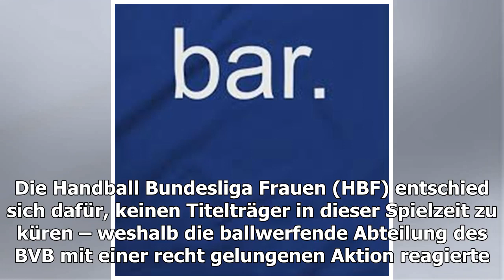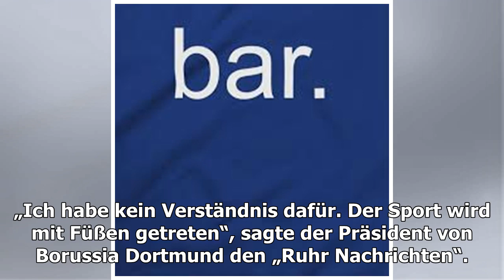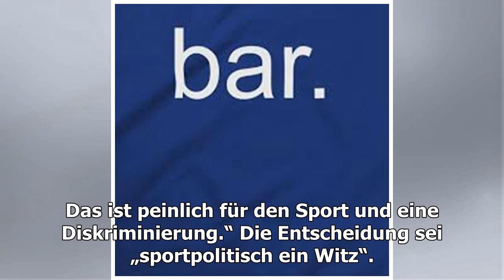Handball: „Diskriminierung“ - BVB-Frauen protestieren mit Bart - WELT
Das unterschiedliche Vorgehen bei der Vergabe der Meisterschaft hat einige Spielerinnen von Borussia Dortmund auf den Plan gerufen. Der Tabellenführer der Frauen-Handball-Bundesli...